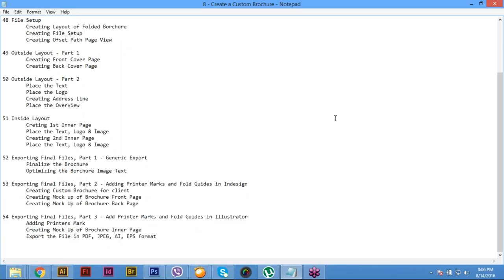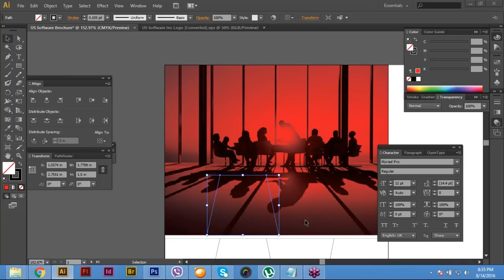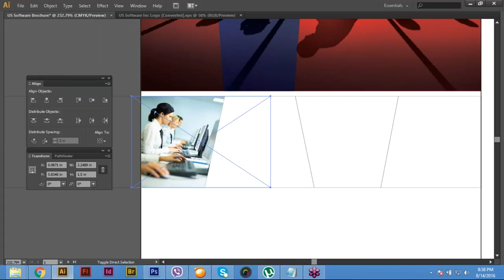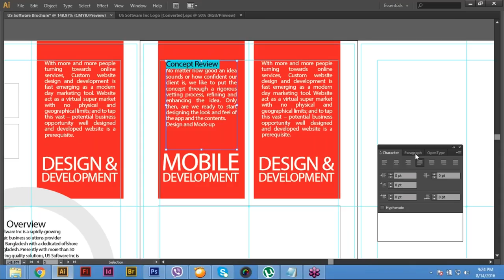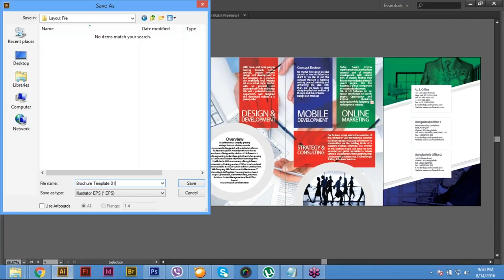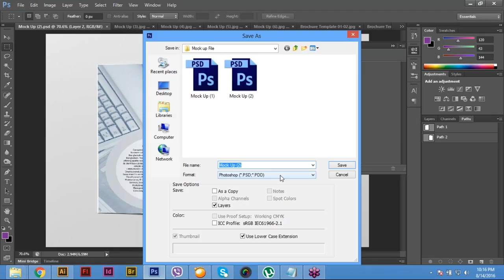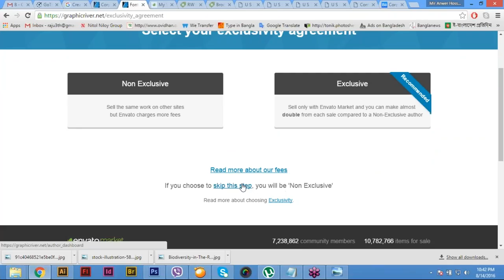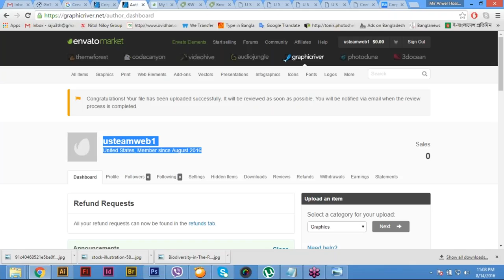UI&UX iOS Mobile App Design Training Course Class Twelve Graphic Design Boot camp